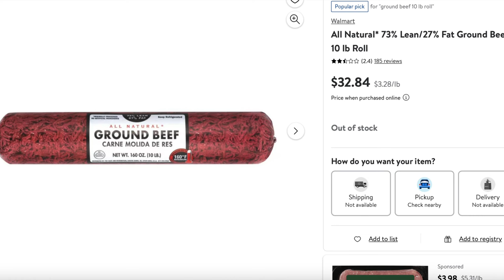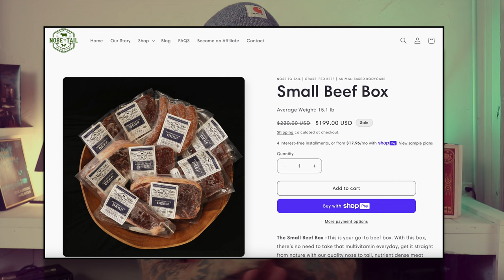10$ Per Day Carnivore Diet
How make an animal based diet or carnivore diet Super cheap or affordable and super high quality!

Plus I share exactly what my day of eating looks like and how much it costs me down to the cent.